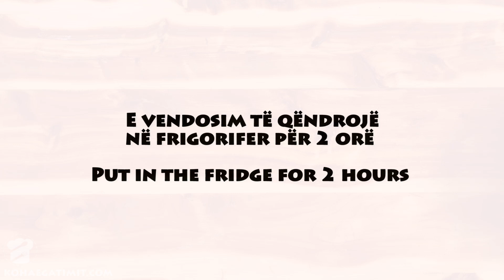Rafaello coconut balls / Toptha Rafaello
Nëse ju pëlqen receta shpërndajeni ne profilin tuaj ne facebook 😊

Per cdo pyetje dhe sqarime rreth recetes na shkruani ne koment 😁